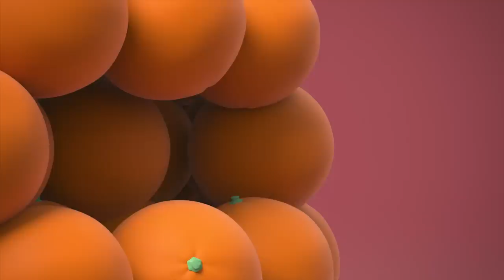👾 Ice Sculpture | ODDBODS | Super Kids Cartoons & Songs | MOONBUG KIDS - Superheroes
🎥VIDEOS🎥

00:00 Ice Sculpture
01:08 Santa Surprise
01:56 Superhero
02:42 Cramming
03:42 Uninvited Guests
04:41 Halloween Haunted House
05:37 Cliffhanger
06:26 CNY - Oranges
07:18 Christmas Vase
08:13 In flight Entertainment
09:14 Fightsaber
10:14 Pumpkin Pogo
11:15 Bubblebee
12:00 Theatre
12:53 Hammock
14:00 Bawl
15:02 Head Start
15:44 Fright or Flight
16:42 Paperwork
17:39 Gallery
18:37 Cookie Jar
19:36 Fanatic
20:35 Lifeguard
21:23 Pet
22:02 Coconut Shy
23:13 Stack
24:12 Kiteflying
25:07 Parking Gantry
26:01 Pumpkin Carving
26:55 Walk the Plank
27:52 Hard Cash
28:50 Christmas Star
29:46 Nailed It
30:37 Creamed
31:36 Toilet Door
32:21 Overstuffed
33:09 Chair
34:13 DDR
35:18 Basketball
36:10 Chicken
37:08 Vending Machine 2
38:05 Sleepover
38:56 Drawbridge
40:00 Trend
41:06 Slippery Ice
41:56 Shovel
42:43 Campfire
43:47 Lamp Mine
44:49 Stand In
45:47 Relay
46:48 Party Animal
47:44 Super Slick
48:41 Byzeecle
49:47 No Food Allowed
50:58 Pie
51:53 Christmas Stocking
52:42 Halloween Costume